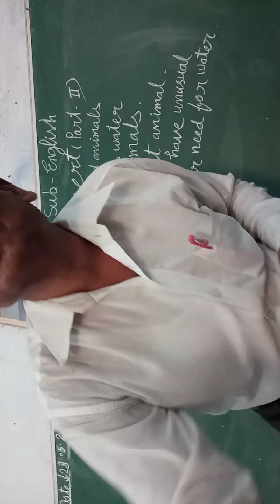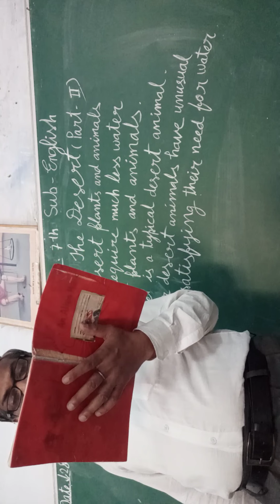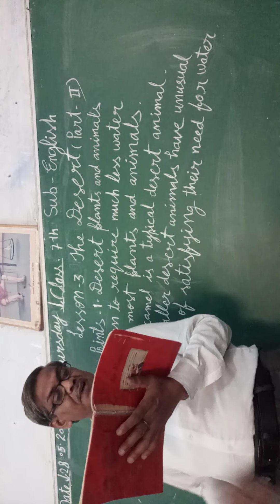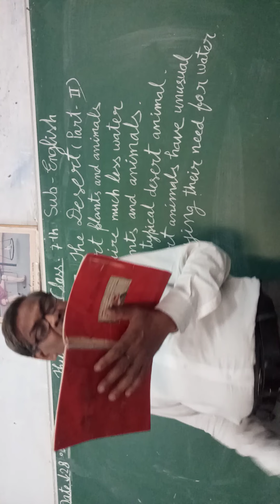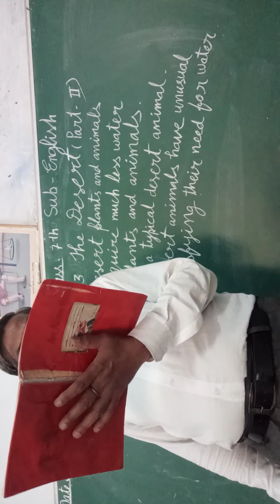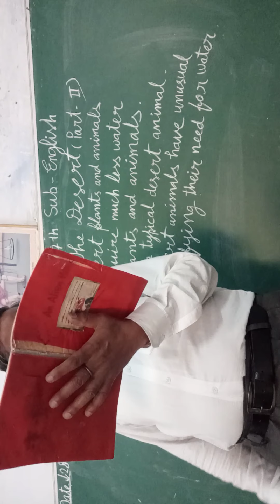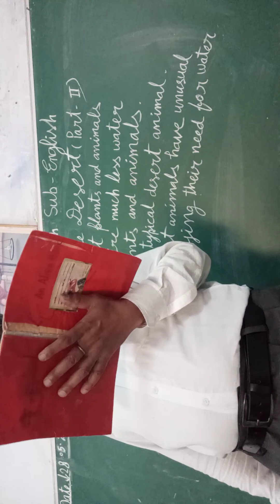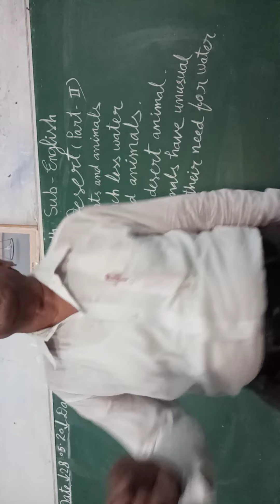Class 7th English 28-05-2020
Lesson 3 The Dessert part 2